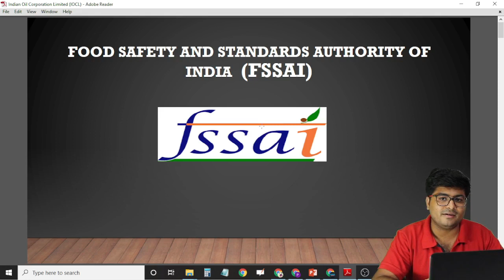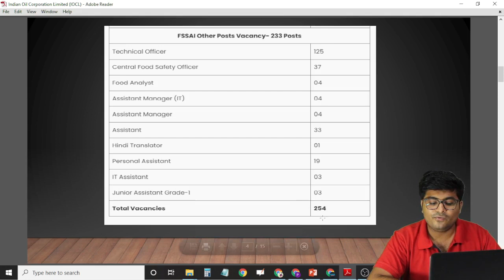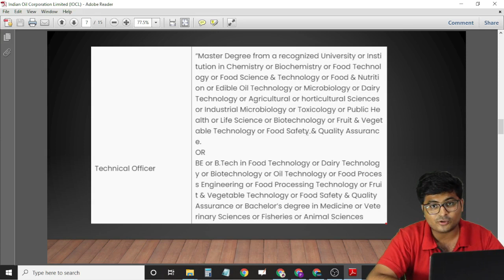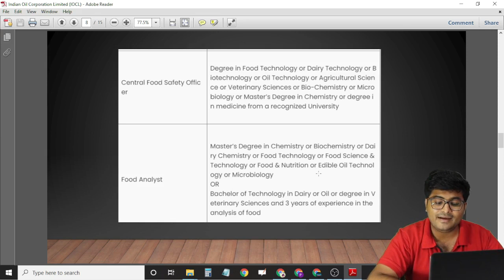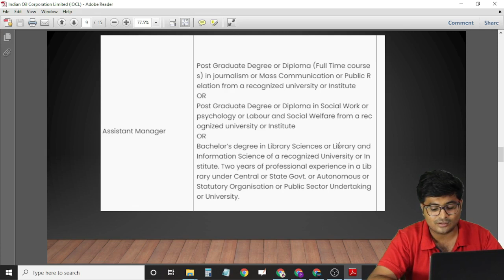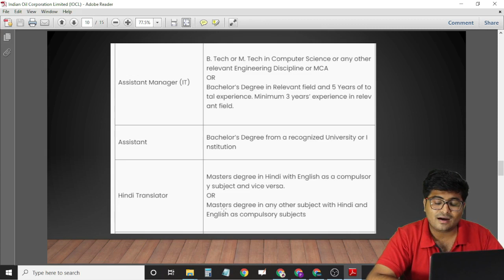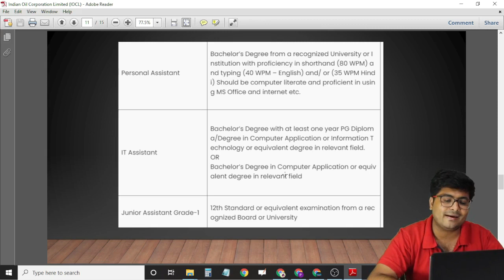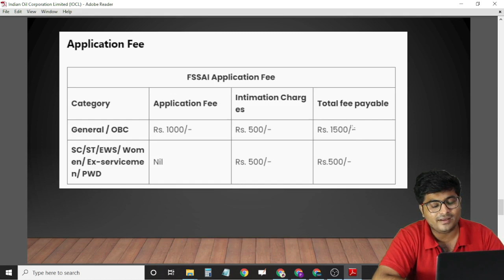FSSAI RECRUITMENT 2021 | fssai apply online 2021 | FSSAI Notification 2021 | Fssai Exam Eligibility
FSSAI RECRUITMENT 2021 NOTIFICATION RELESEAD, Is video me app jange full detail Fssai notification ke bare me Or sath hi sath app dekhege fssai exam eligibility. kaise Fssai apply onine karna hai yeh bhi janege app is video me.
video ko end tak jarur dekhna